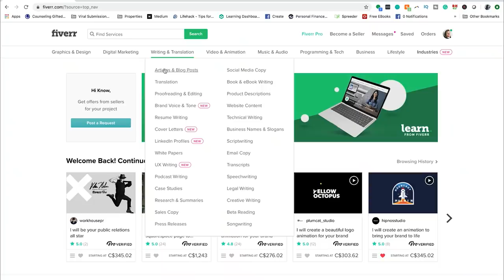HOW I SAVED MY PHOTOGRAPHY BUSINESS | Stressed & Overworked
When my growing media production company got out of hand - how I learned to outsource in big ways and small ways. :)

▵ BOOKS ▵
THE SUBTLE ART OF NOT GIVING A F*CK ▷ (Amazon)
THE CONFIDENCE CODE ▷ (Amazon)
HOW TO GET SH*T DONE ▷ (Amazon)
THE SEVEN DECISIONS ▷ (Amazon)
THE MOMENT OF LIFT ▷ (Amazon)

LOWE PRO RUNNER RL x450 AW II ▷ (Amazon)
LENS BABY HERE ▷ (Amazon)
SONY A7 III: (Amazon)
SONY FE 24-70mm f/2.8 GM Lens: (Amazon)
SONY FE 16-35mm f/2.8 GM Lens: (Amazon)
SONY FE 85mm f/1.4 GM Lens: (Amazon)
 SONY FE 100-400mm f/4.5-5.6 GM Lens:
SONY RX 100 V : (Amazon)
DJI MAVIC AIR:(Amazon)
ATLAS ADVENTURE BAG: (Amazon)
ATLAS ATHLETE BAG: (Amazon)
VIDEO MIC PRO PLUS: (Amazon)
DEADCAT WINDCOVER: (Amazon)
5 IN 1 DIFFUSION/BOUNCE: (Amazon)
JOBY GORILLAPOD: (Amazon)
LACIE 1TB HARD DRIVE: (Amazon)
LENS CLEANER & CLOTH: (Amazon)
CRYSTAL: (Amazon)
VELCRO HACK : (Amazon)